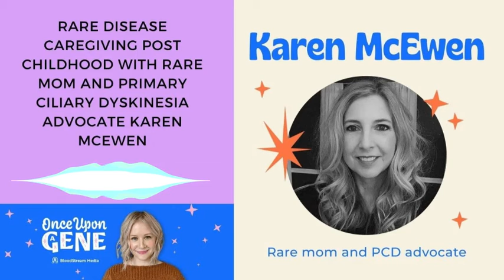Episode132 Rare Disease Caregiving Post Childhood with Rare Mom and Advocate Karen McEwen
Karen McEwen has an 18 year old daughter with laryngeal cleft primary ciliary dyskinesia (PCD). Her and her daughter have been active advocates through speaking, writing and support groups. They're also fundraising for the PCD Foundation and working to get a PCD clinic at major hospitals in every state.
EPISODE HIGHLIGHTS

Tell us about your family and your daughter Elana.

My daughter Elana is 18 years old and a freshman in college. She has a rare disease called primary ciliary dyskinesia (PCD). I have another daughter, Madison, who is 11 years old and she's healthy. When Elana was born, she coughed before she cried. The doctors said she had fluid in her lungs from birth and that it wasn't anything to worry about. Two days later, she went for a check-up and she was sent for an x-ray. Since then, she's suffered from repeated pneumonia, bronchitis, ear infections, sinus infections and other upper respiratory problems. Elana has had over 60 surgeries, has been hospitalized over 100 times and she's had to get hearing aids as a result of the disease. She's been so resilient through everything.